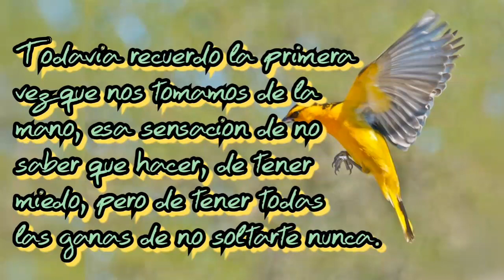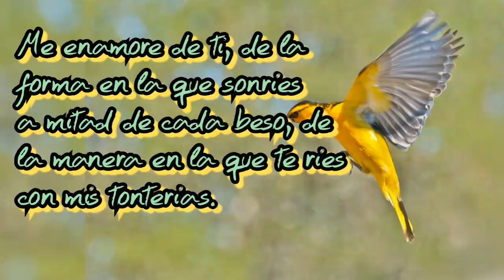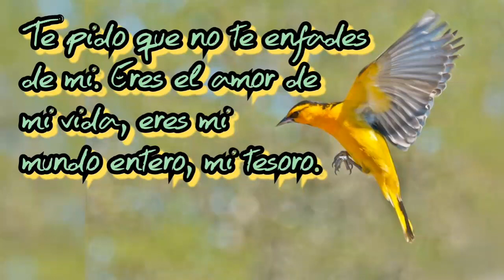Mi tesoro ☆ Amorcito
Song  - Mi tesoro
Artist  - Banda Machos